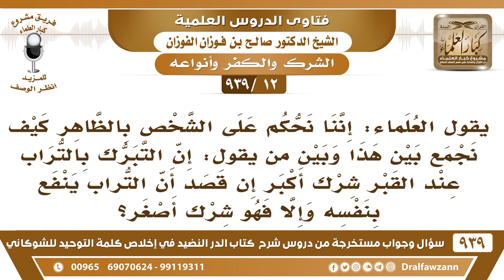[12 -939] ما صحة قول: إن التبرك بالتراب عند القبر شرك إن قصد أن التراب ينفع بنفسه، فلا نحكم بالظاهر؟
-[12 -939] السؤال: يقول العلماء: إننا نحكم على الشخص بالظاهر كيف نجمع بين هذا وبين من يقول: إن التبرك بالتراب عند القبر شرك أكبر إن قصد أن التراب ينفع بنفسه وإلا فهو شرك أصغر ؟
الجواب: هذه فلسفة، هذه فلسفة من أظهر الشرك حكمنا عليه بذلك دون الفلسفة هذه إن اعتقد إن قال وأيش الداعي لهذا؟ هذا يموع  المسألة ويموع التوحيد بالطريقة هذه، إذن لا تُكفِّرون أحدا و لا تحكمون على أحد بالشرك أبدًا حتى تأتي هذه التفصيلات وهذه الفلسفات.
للاشتراك في قناة الشيخ صالح الفوزان

للاستفسار والإقتراحات والدعم
رئيس الفريق
لمشروع كبار العلماء